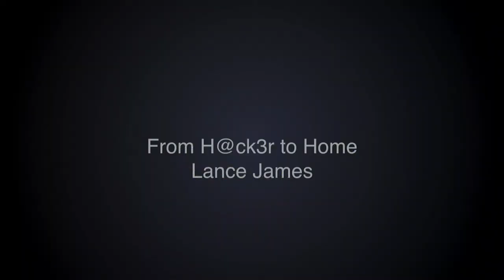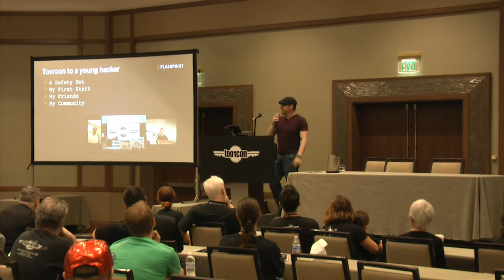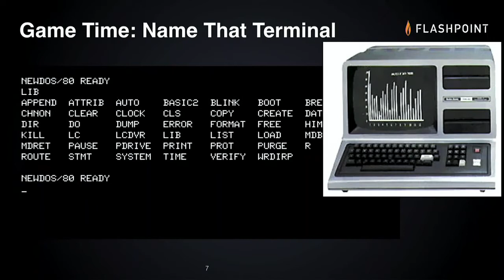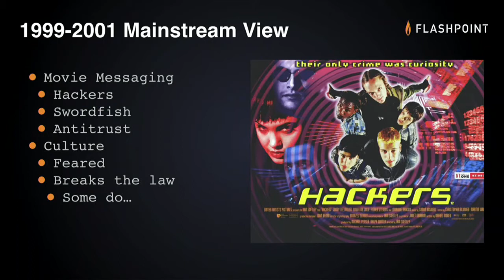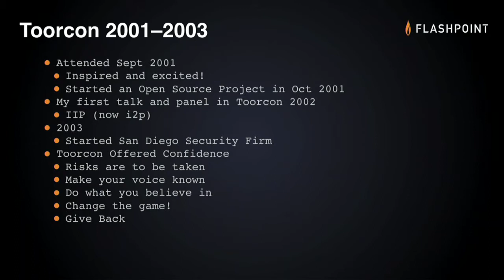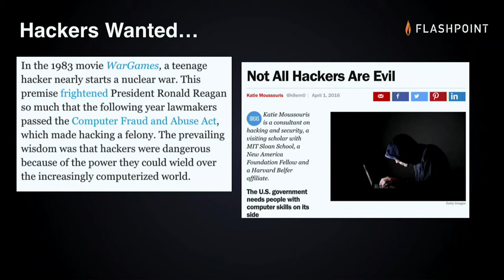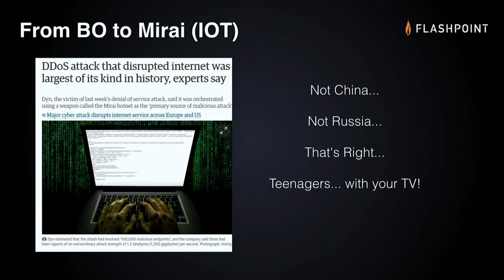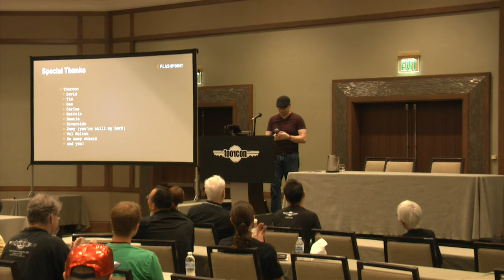ToorCon 19 - Keynote - Lance James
KEYNOTE: From Hacker to Home

1999, the first Toorcon event started, 5 years after the world-wide web went live and if we were lucky enough, we got to show off our brand new Pentium III laptops at this San Diego-based conference. IOT was a non-existent nomenclature, but it did exist in embedded systems, PBX’s, gas station credit card terminals and Quotrons stock quote machines attached to 56k baud modems. Digital was a word, Cyber wasn’t. A hacker in it’s purest form was found at these confer- ences, many of them still hoping that the industry would accept their culture-for-hire (as demonstrated in the conference topics of the time) all the while Cult of the Dead Cow introduces the first world- wide remote-access-tool (RAT), scaring the masses rather quickly. Privacy was a questionable problem to solve both technically and socially, and electronic voting security was merely theory. An echo chamber of information sharing and discovery.
2017, The microphone is on, hackers are the cool kids and in some case celebrities, and election hacking is considered commonplace and unsurprising. Teenagers with your TV’s can take down half the Internet for free by going into a place known as the deep and dark web while today we can’t even fill the security roles in our businesses and govern- ments worldwide with enough hackers to help us. This talk will explore the evolution of the hacker both technically and socially, with highlights of today’s problems in IoT, malware, and the merger of traditional intel- ligence as information security defensive and offensive disciplines.